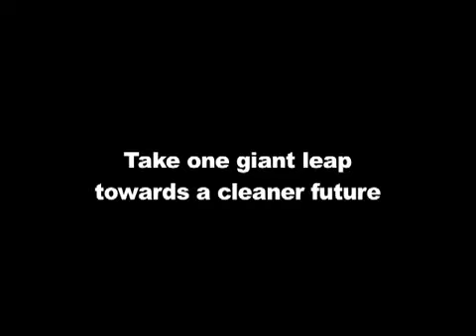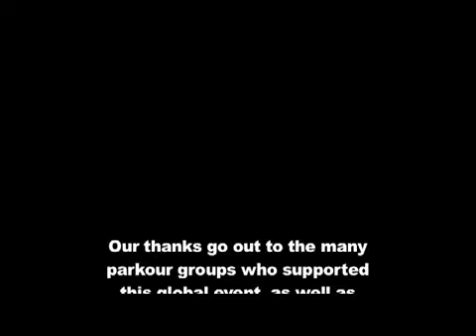Sandbag's One Giant Leap 20092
PK Jaguars with the One giant leap global video
pk jaguars the first parkour and free running team in the arabian gulf
A video montage of the One Giant Leap event which took place on September 26th, 2009. for more information.